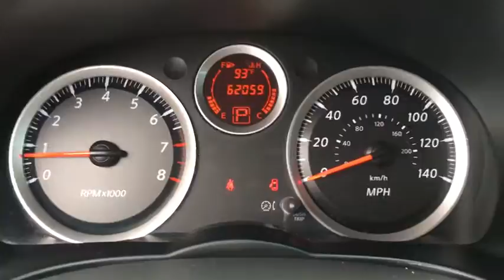2012 Nissan Sentra Scottsdale, Phoenix, Peoria, Tempe, Gilbert, AZ N21787A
Pinnacle Nissan
7601 E Frank Lloyd Wright Blvd

CVT with Xtronic and Charcoal w/Sport Cloth Seat Trim. Wheels of fortune! Dutiful dashboard with get-down-to-business controls. No Dealer Price Mark-up!!! The only thing you pay above advertised price is fees, taxes, title and license!! Come experience the Pinnacle Difference!!! If you've been thirsting for just the right 2012 Nissan Sentra, well stop your search right here. This is the gas-saving ride that definitely fits your budget. This Sentra engine never skips a beat. It's nice being able to slip that key into the ignition and not having to cross your fingers every time. Nissan Certified Pre-Owned means you not only get the reassurance of up to a 7yr/100,000 mile Warranty, but also a 167-point comprehensive inspection, 24/7 roadside assistance, trip-interruption services, and a complete CARFAX vehicle history report.